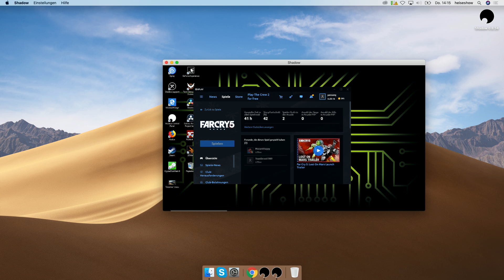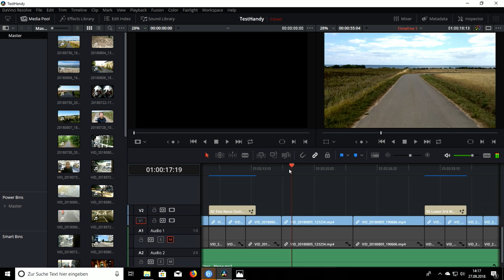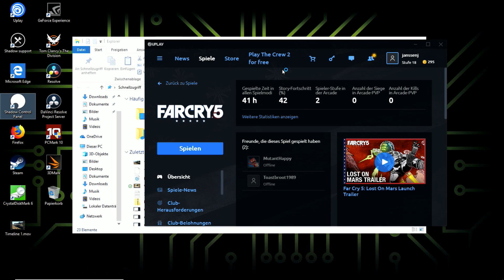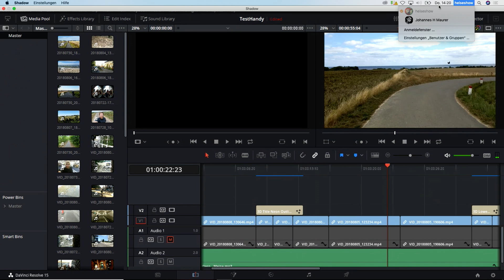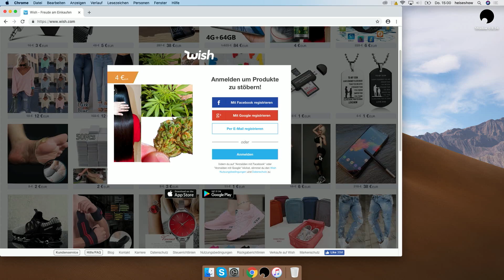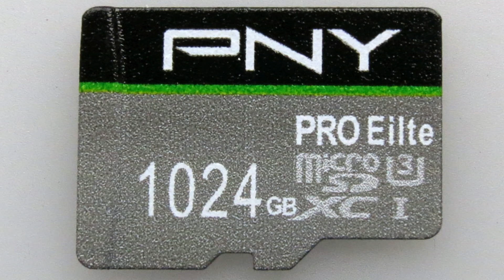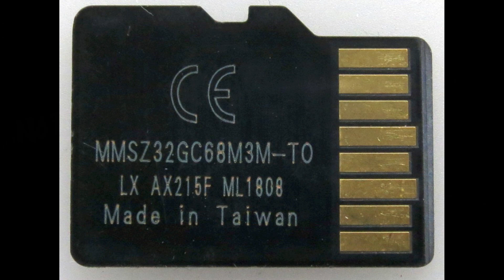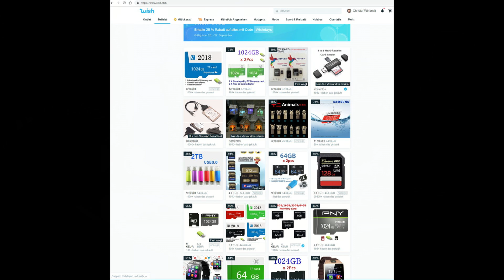Gaming-PC in der Cloud, Tastaturen, gefälschte SD-Karten | c't uplink 24.2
Heute in c't uplink spielen wir auf einem Gaming-PC in der Cloud. Wir
haben Highend-Tastaturen getestet und auf Wish.com gefälschte Hardware gefunden.

👉 Gaming-PC in der Cloud ab 01:15
👉 Tastaturen ab 21:39
👉 gefälschte SD-Karten ab 50:40

Far Cry 5 auf einem Uralt-Notebook? Das macht der Cloud-Dienst Shadow Blade möglich. Dort kann man einen Highend-Rechner in der Cloud mieten und über sein ganz normalen PC steuern. Das funktioniert so gut, dass man kaum die Latenz bemerkt - sofern man zuhause eine sehr gute Internetanbindung hat. (ab 01:15)

Julius Beineke hat in c't 15 besonders hochwertige Tastaturen getestet. Der Aufpreis lohnt sich: Gamer können das Layout individualisieren, Vielschreiber ergonomischer und schneller tippen. Wir zeigen euch in der Sendung einige der interessantesten Modelle. (ab 21:39)

Christof Windeck hat schon so häufig zu gefälschter Hardware für c't
recherchiert, dass ihm sein Browser inzwischen schon personalisierte
Werbung für unglaublich große SD-Karten und USB-Sticks zeigt. Aktuell kommen die Angebote vor allem von der Schnäppchen-Plattform Wish.com. Merke: Wenn 1 Terabyte draufsteht,  ist mit Sicherheit kein Terabyte drin. (ab 50:40)

Mit dabei: Achim Barczok, Christof Windeck, Julius Beineke, Jan-Keno Janssen